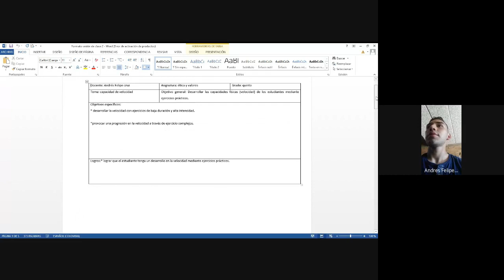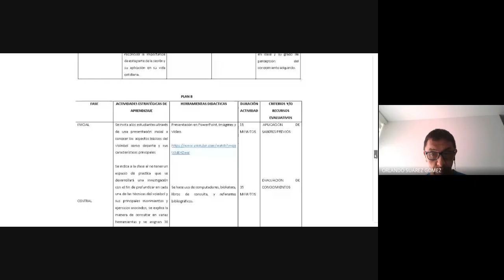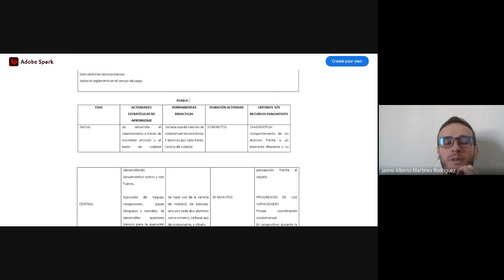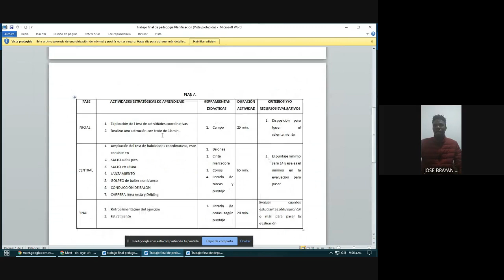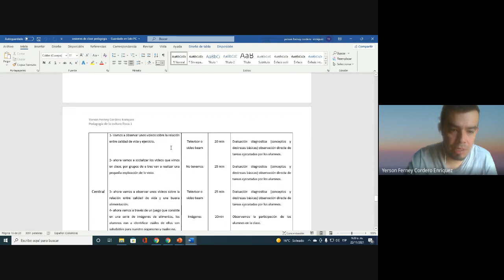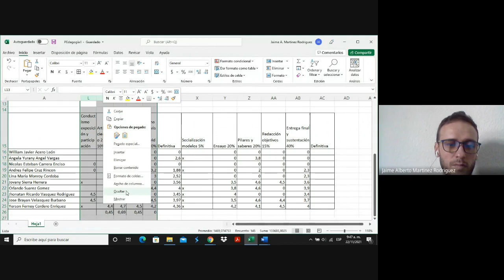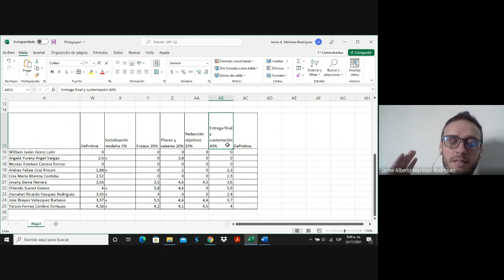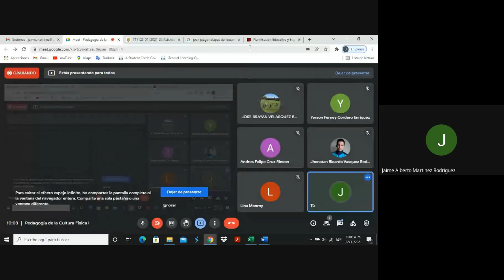Pedagogía I Parcial 3er corte